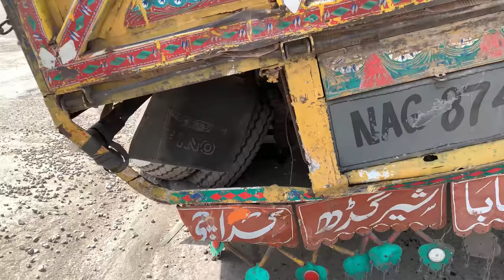When The Rear Wheel Hub Breaks down on the Middle of the Road || We Repaired in a very Strange Way